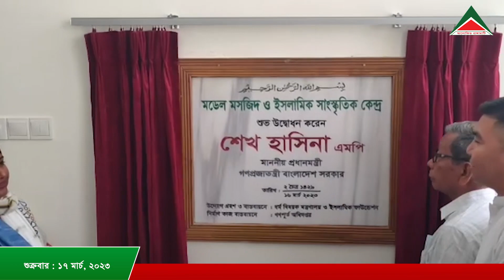আলোকিত রাঙামাটির আয়োজনে রাত ৮ টার সংবাদ